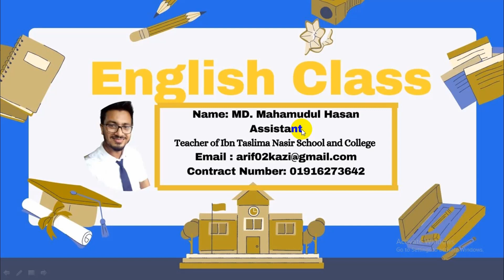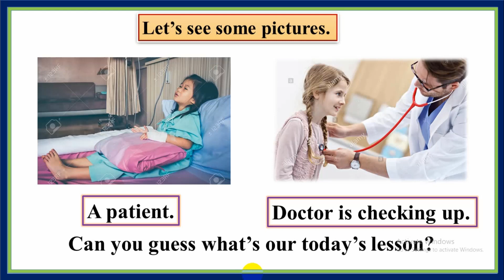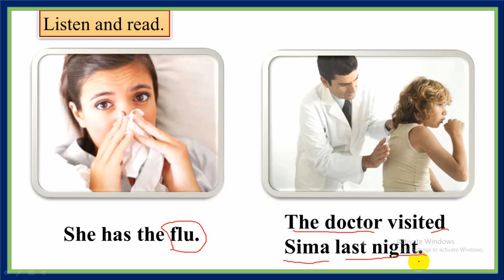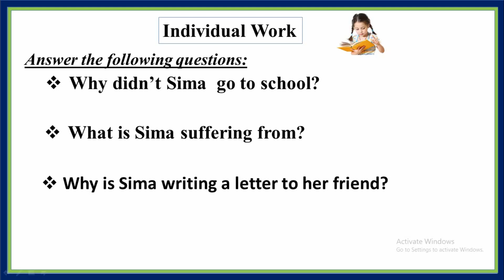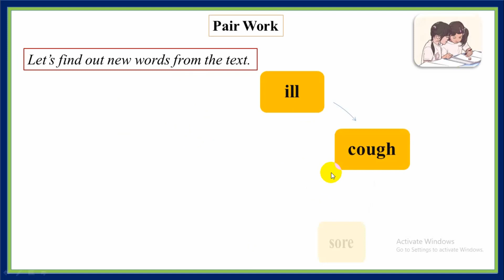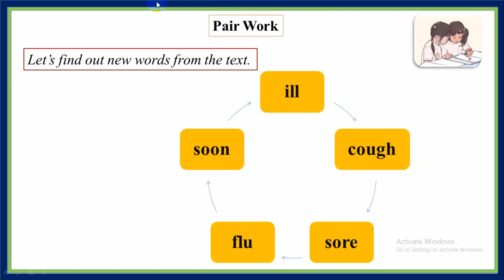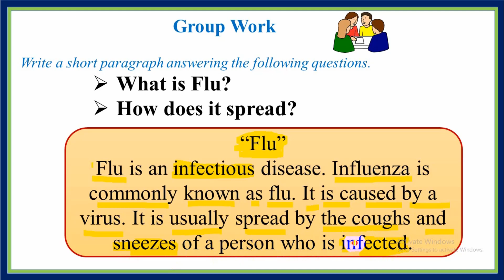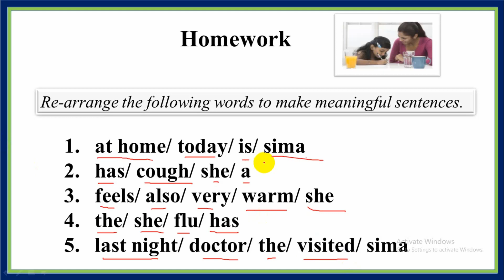Class 5 | English | Unit-8 | Lesson-1,2